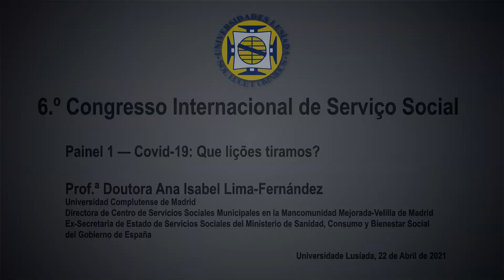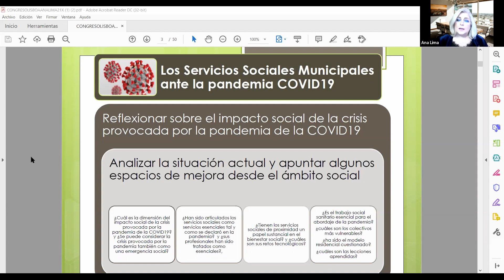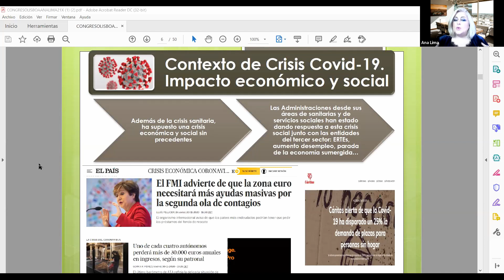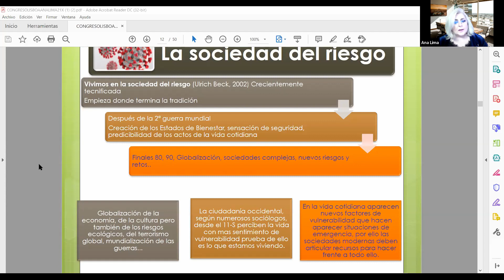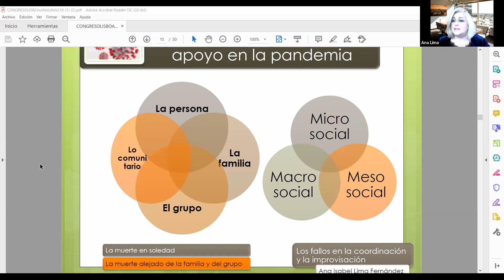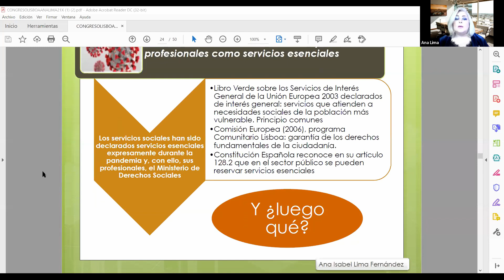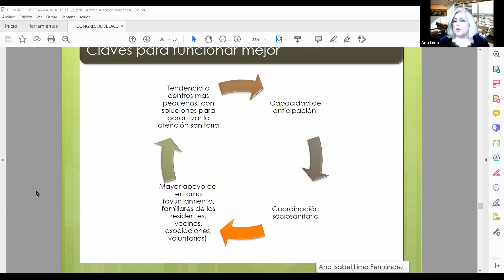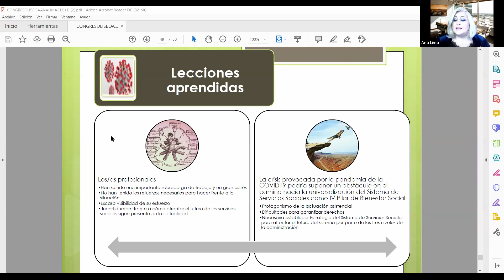6.º CISS - Painel 1: Prof.ª Doutora Ana Isabel Lima-Fernández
6.º Congresso Internacional de Serviço Social

Painel 1 — Covid-19: Que lições tiramos?

Oradora:
Prof.ª Doutora Ana Isabel Lima-Fernández
Directora de Centro de Servicios Sociales Municipales en la Mancomunidad Mejorada-Velilla de Madrid
Ex-Secretaria de Estado de Servicios Sociales del Ministerio de Sanidad, Consumo y Bienestar Social del Gobierno de España

Num contexto marcado por profundas transformações como as que atravessam actualmente as sociedades contemporâneas, reflectir sobre os desafios e implicações que estas colocam à intervenção social, em geral, e ao Serviço Social, em concreto, revela-se não apenas um exercício necessário, como urgente.

O 6.º Congresso Internacional de Serviço Social tem como objectivo reunir profissionais, cientistas, académicos e investigadores para partilhar as suas experiências e resultados de pesquisa, e interrogações em torno do papel do Serviço Social numa sociedade que se depara com novos contextos de risco. Para além disso, pretende, ainda, facultar uma plataforma interdisciplinar para investigadores, profissionais e dirigentes a apresentarem e a discutirem as mais recentes inovações, tendências e preocupações, bem como desafios colocados nos diferentes campos da intervenção social ao momento enfrentado mundialmente.

Apela-se, pois, à participação da classe, na convicção de que só através de uma forte mobilização se pode constituir uma identidade profissional robusta e positiva que favoreça um maior envolvimento no desenho, implementação e avaliação das medidas de política e, assim, cumprir, de forma mais efectiva, o papel transformador do Serviço Social na sociedade.